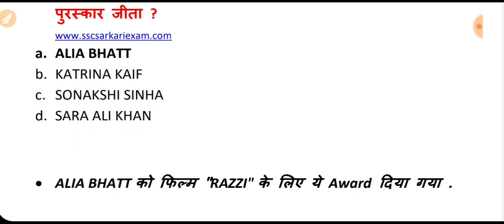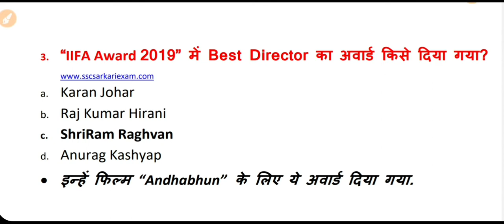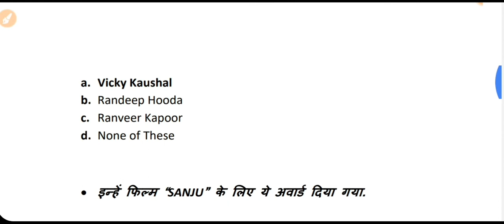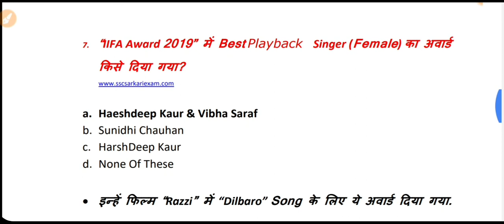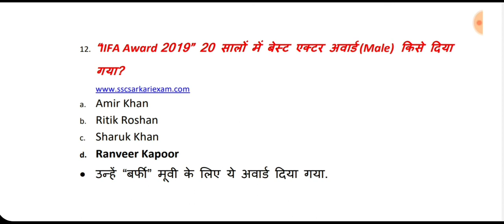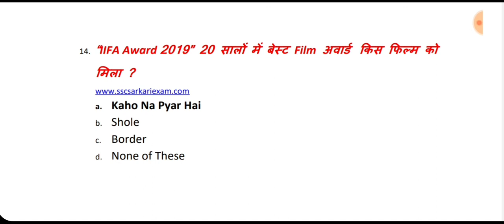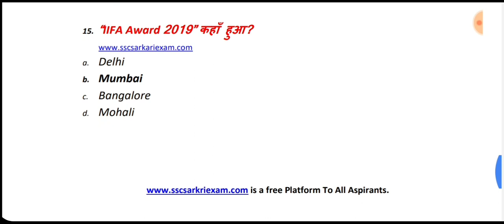IIFA Awards 2019 || IIFA AWARD 2019 WINNER || AWARD AND HONOURS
IIFA Award 2019
IIFA AWARD 2019 WINNER
 AWARD AND HONOURS